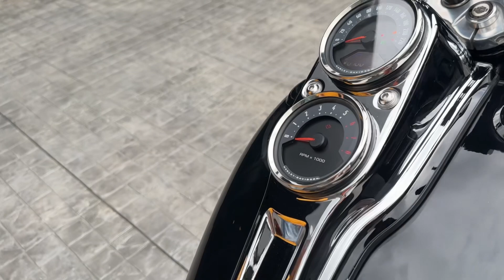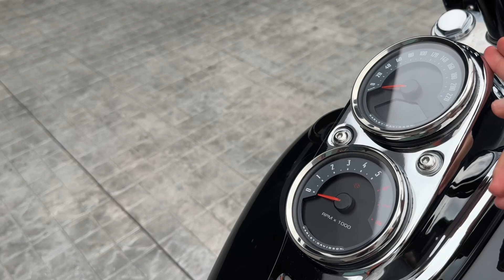รีวิวฮาร์เล่ย์ HD FXLR LOW RIDER รถปี2020 เครื่องยนต์ 107CUBIC (สี Vivid Black) 🇺🇸⚡️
Harley Davidson FXLR LOW RIDER
รถปี : 2020
เลขไมล์ : 18,000 ไมล์
SPEC : MY
เครื่องยนต์ : 107Cubic (1745CC)
สี : Vivid Black 🇺🇸⚡️
: รายละเอียดของแต่ง :
- ท่อ TBR
- กรอง Screamin Eagle
- จูนกล่อง Screamin Eagle
- ตุ๊กตา KRAUS & แฮนด์ 14"
- มือเบรค&คลัทซ์ ELITE
- Sissy bar ⚡️
- ชุดโม่ง HD
- ไฟเลี้ยวหน้า LED
- สายหัวเทียน Screamin Eagle
- ฝาถังน้ำมัน Pop Up HD
- ปลอกแฮนด์ AVON
- กาด Oil Cooler HD

💰ขาย 758,000.-
( ไม่รวมประกันชั้นหนึ่งนะคะ )

📲Line Official : @ravebullspb (มี@ด้วยนะคะ)
🖥️ เพจร้าน : Rave Bulls Superbike